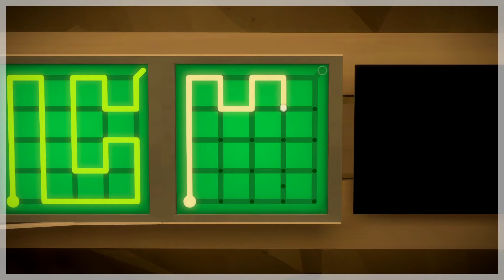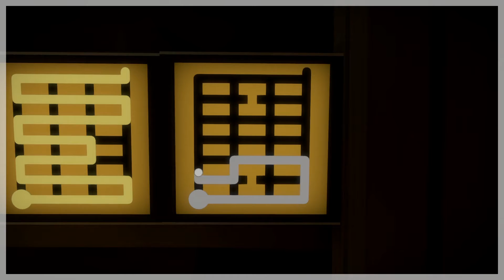The Witness [#30] Tečky a další část jeskyně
(bohužel jsem nenašla video s titulky)

The Witness je logická puzzle hra zasazená do velkého otevřeného světa, který je zobrazený v krásně barevné, až pohádkové grafice. Za hrou stojí Thekla, Inc. a vyšla 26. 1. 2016. Naším úkolem je řešit logické úlohy, kterých je podle slov vývojářů opravdu požehnaně, čeká nás něco málo přes 500 úloh, které nám můžou zabrat i 100 hodin.

The Witness český komentář
The Witness CZ Let's Play
The Witness Český Let's Play